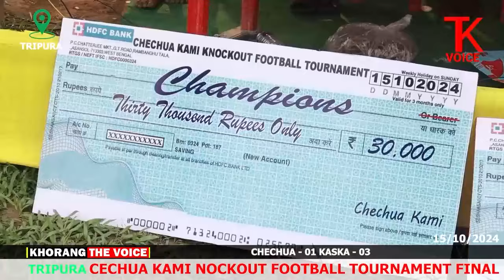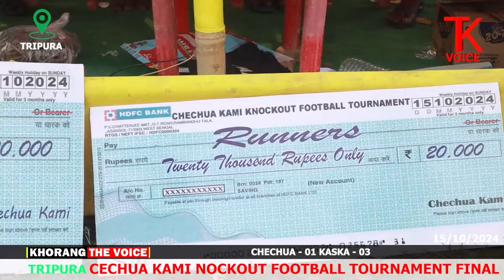Winner 🏆 Kasko | Final Match Checua Vs Kaskok | Checua Nockout Football Tournament | Drugs Awarenes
Winner 🏆 Kasko | Final Match Checua Vs Kaskok | Checua Nockout Football Tournament | Drugs Awareness

tripura news agartala
National news
International news
Hindi news
Latest hindi news
NewsKokborok
Kok Borok news Interview
State news
North east news
Indian news
hindi news
Latest news
Political news
Khorangthevoice
Khorang the voice
Khorang The Voice
khorang the voice news channel
khorang the voice news
kokborok news
Kokboorok news today
kokborok news channel
kokborok news tripura
tripura kokborok latest news
tripura kokborok news 2024
tripura viral news kokborok
kokborok news live today
kokborok news khabar
kokborok news today kok tripura
kokborok news live
tripura kokborok news

As Human But Not As Citizen Form Any Country Remember .

एक इंसान के रूप में लेकिन किसी भी देश के नागरिक के रूप में नहीं, याद रखें।

    ## दबी हुई 😷 आवाज  उठाने में मधत करें 🤝 ##

Welcome to Our Channel The OPEN VOICE.This is Official Youtube Channel Which is Showing News, Social Issues, Current Affairs, World News and Experiments Realated Video.Our Destination is to Aware for People Of My Country About Positive Relationship Including Internal,National and Other Countries.

REPORTING
CURRENT SHOWS
SOCIAL MEDIA TRENDING TOPICS
ROAD SHOWS
POLITICAL TOPICS
                  The OPEN VOICE Channel Will Provide You to Negative And Positive All Type Of Information.